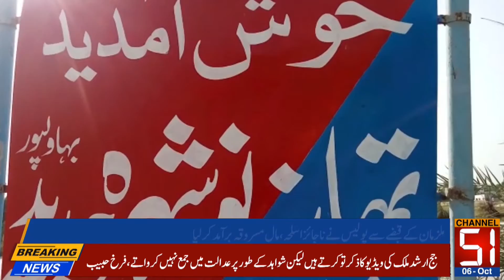Regional News Bulletin Channel 51|| CH51 || 06 Oct 2021 || LIVE